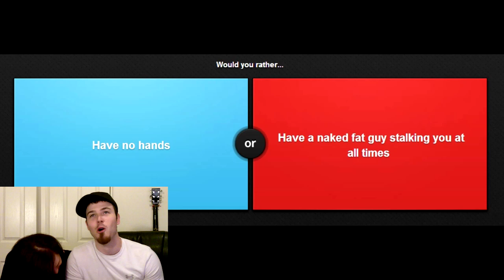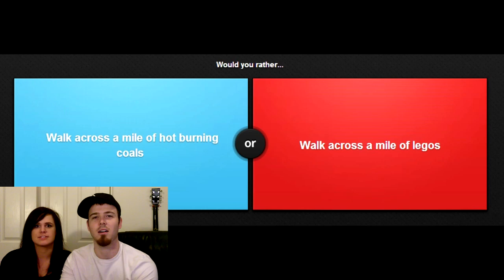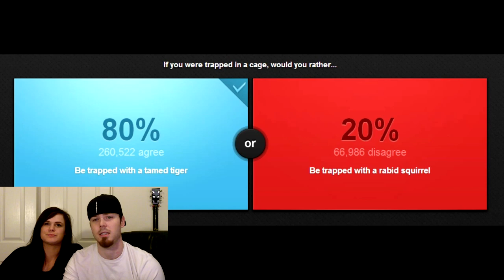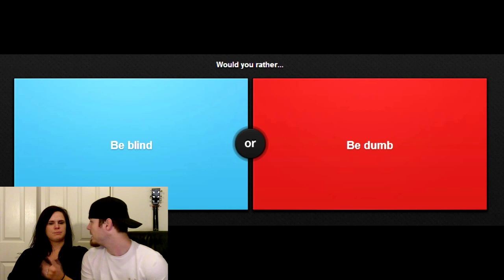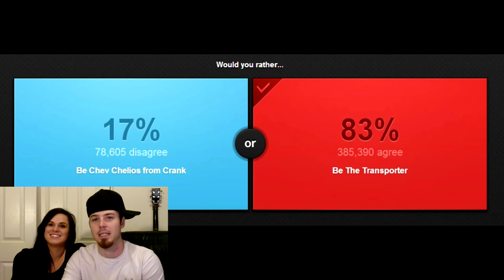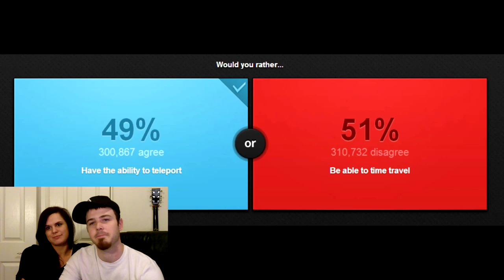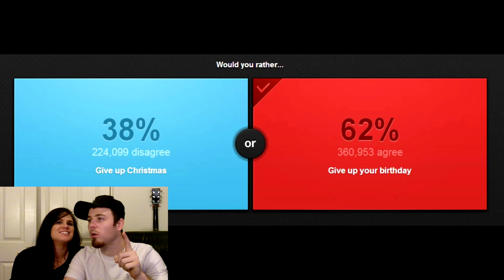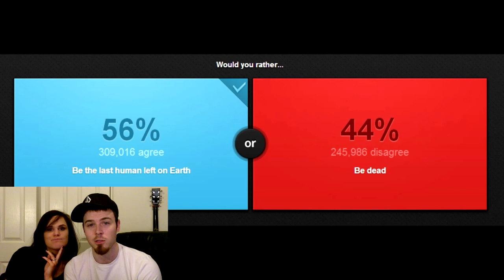Would You Rather - Ep 6 - (FaceCam W/ KAT!!!)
A nother AWESOME round of Would you rather with Katniss Everdeen!!! Leave a like it helps me out a ton!